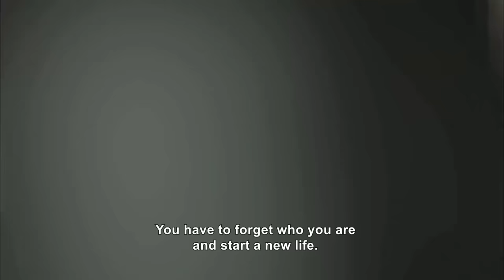Magnificent Century: Kosem Episode 25 (English Subtitle)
They're kidnapping Kosem! Ahmed immediately suspects Safiye Sultan and expels her to the Maiden's Tower. Safiye Sultan is making such an offer that Sultan Ahmed is shocked! While Kosem is being held captive, she manages to reach very important information!

While Ahmed makes concessions to save Kosem, Kosem Sultan puts herself in great danger by trying to escape! As Halime Sultan learns that Mustafa is sick, she goes to him, ignoring all orders! Zülfikar and Hümasah continue to get closer to each other! Humaşah's husband, Hasan Pasha, comes to the palace. Hasan Pasha, who learns that Hümaşah Sultan wants to divorce him, goes crazy! He threatens Hümaşah so much that Hümaşah is cornered.

Kösem, on the other hand, thinks that it was Hümaşah Sultan who put her in this situation and takes action to learn her secret. While Kösem Sultan is taking firm steps towards power, Safiye Sultan is coming back to life with a miracle! As Kösem Sultan prepares to defeat Hümaşah, great changes begin to occur for everyone in the harem, especially the prince Mustafa.